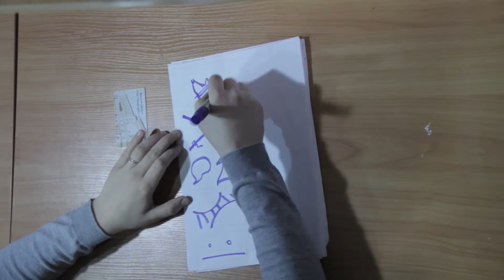Еськов 20 Детали